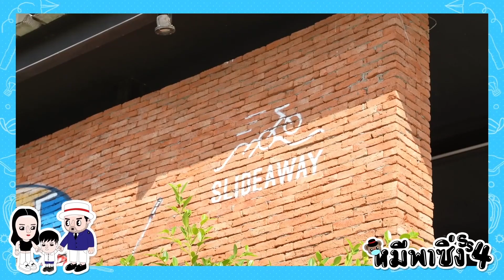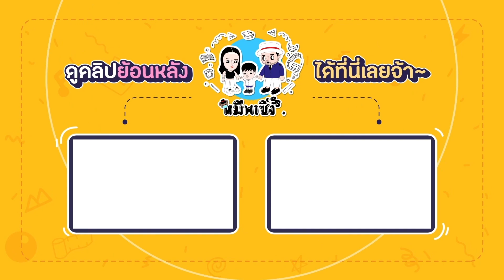หมีพาซิ่ง [ss4] EP2 | ลองตามกระแส Surfskate ลีลาจะเด็ดแค่ไหน?!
กระแส Surfskate มาแรงไม่ไหว ลุงโอ๊ตขอพาแม่แพทและน้องเรสซิ่งไปบุกสนามใหญ่ลองเล่นครั้งแรก รอดมั๊ยไม่รู้ แต่ที่รู้ ๆ แฮปปี้มากกก👪👪